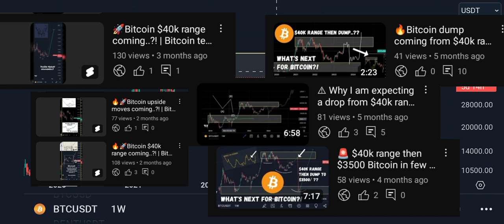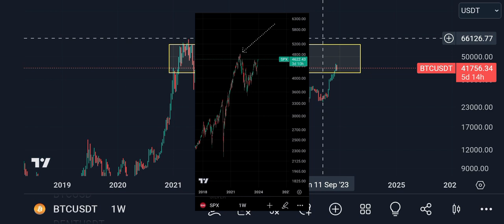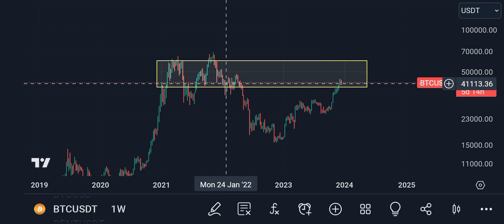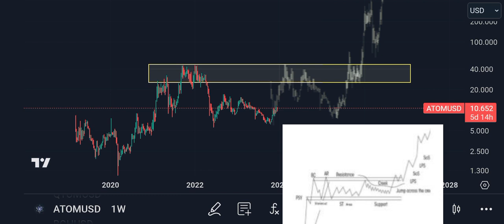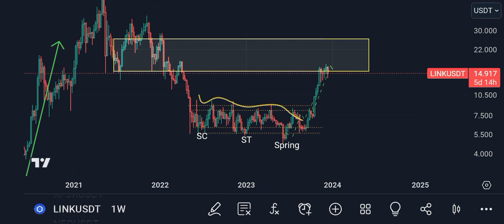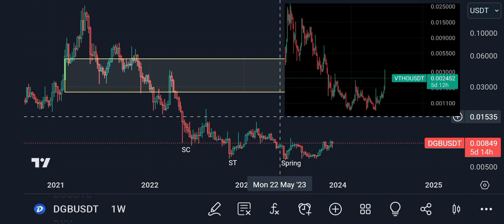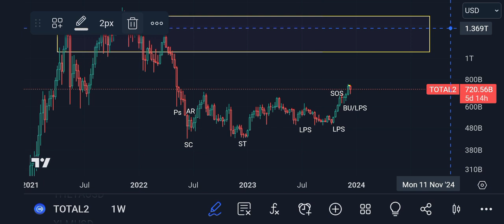What's next for bitcoin and altcoins ?! | Bitcoin price prediction | BTC | Theta | Digibyte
As slam o alaikum to all my Muslim brothers and sisters.

Welcome everyone.

In this video I am gonna talk about bitcoin and altcoins. Please see video for details.

Not a trading signal.

Thanks !!

Urdu/Hindi.

Crypto Strategies

This is not any type or kind of financial advice.
I am just sharing my opinion and should not be taken as any type of financial advice.
I will not responsible for any kind of your loss or profit.
You are responsible for your own trading and investment activities.